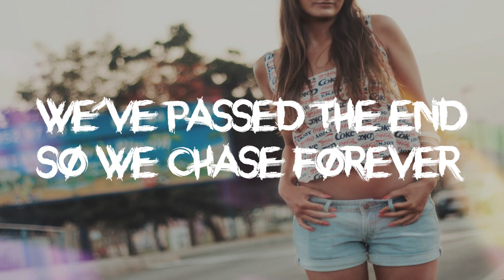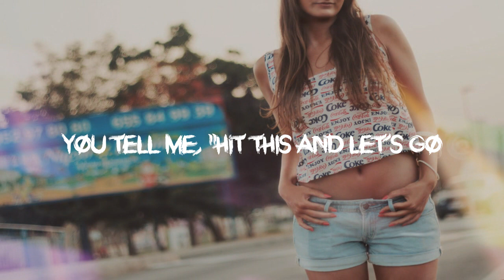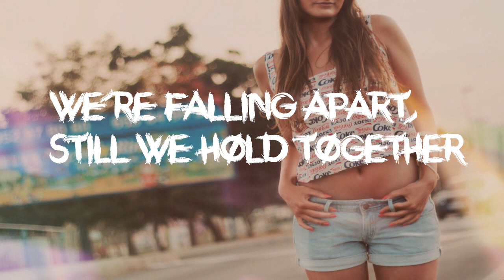The Chainsmokers - All We Know (Lyric Video) ft. Phoebe Ryan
This is a promotional channel.
If you want to see your music here send for us!

all we know lyrics
the chainsmokers all we know lyrics